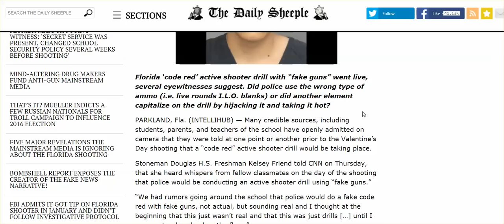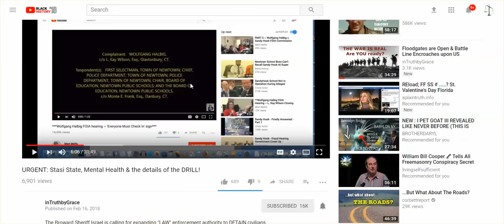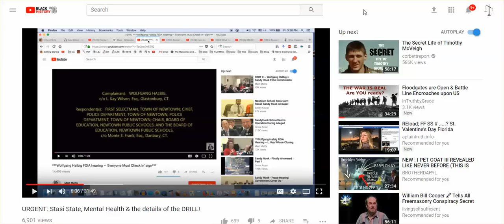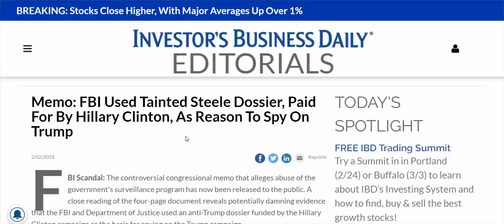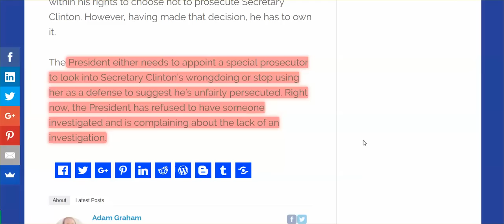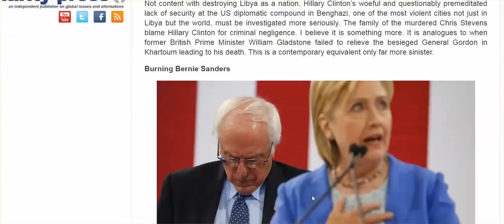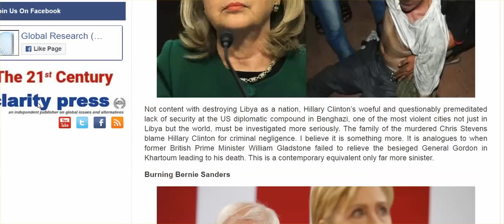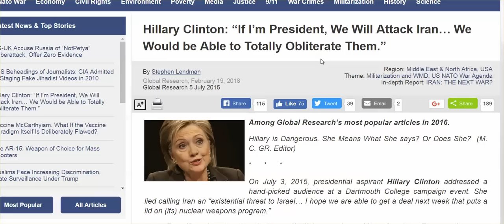Agendas Continue: School Shooting Drill Goes Live, Hillary Continues To Walk Free